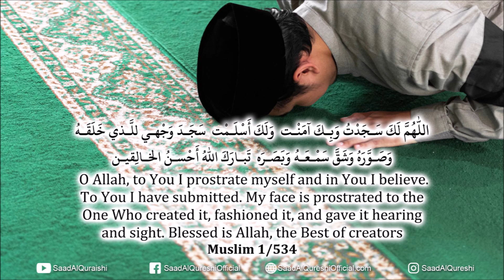AMAZING DUA TO MAKE ALLAH HAPPY WITH YOU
DUA TO MAKE ALLAH HAPPY WITH YOU RECITED BY SAAD AL QURESHI

اللّٰهُمَّ لَكَ سَـجَدْتُ وَبِـكَ آمَنْـت  وَلَكَ أَسْلَـمْت  سَجَـدَ وَجْهـي للَّـذي خَلَقَـهُ وَصَـوَّرَهُ وَشَقَّ سَمْـعَـهُ وَبَصَـرَه  تَبـارَكَ اللهُ أَحْسـنُ الخـالِقيـن

Allāhumma laka sajadtu wa bika āmantu, wa laka aslamt, sajada waj’hiya lilladhī khalaqah, wa ṣawwarahu, wa shaqqa sam`ahu wa baṣarah, tabārakallāhu 'aḥsanul-khāliqīn

 O Allah, to You I prostrate myself and in You I believe. To You I have submitted. My face is prostrated to the One Who created it, fashioned it, and gave it hearing and sight. Blessed is Allah, the Best of creators

Muslim 1/534